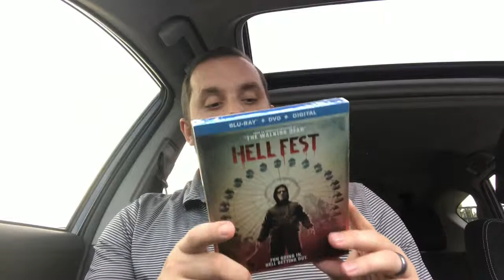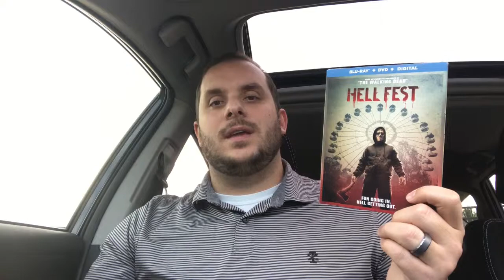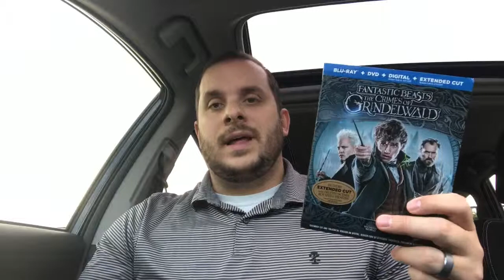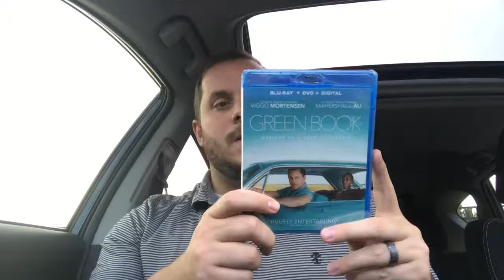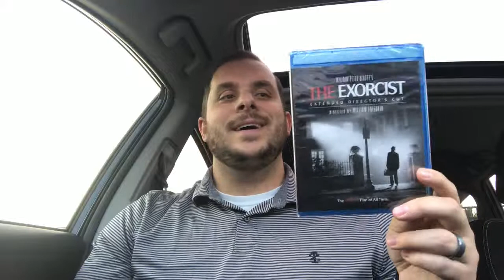June Blu-ray Haul! Amazon Blu-ray Sales